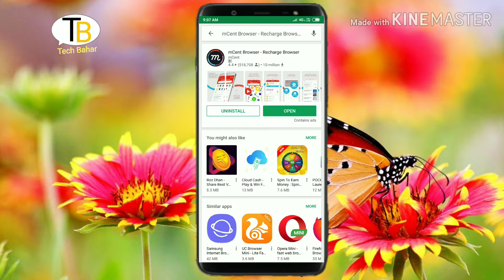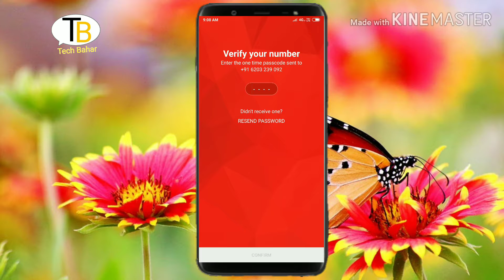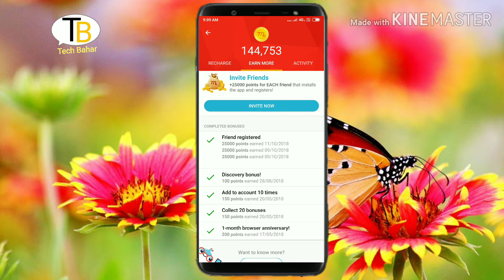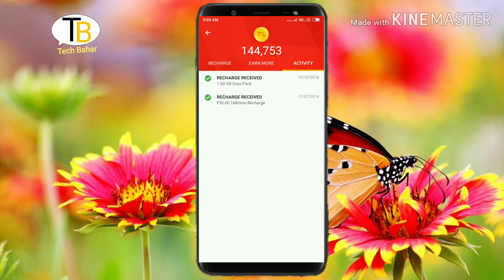किसी भी कंम्पनी का Sim Card का रिचार्ज करे! बिलकुल free सिर्फ इस app से चुटकी बजाते ही